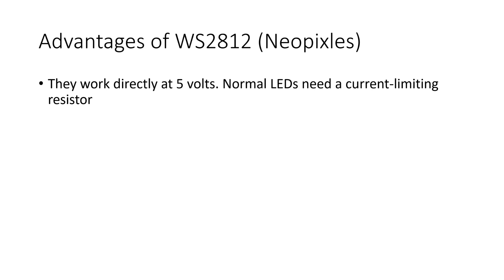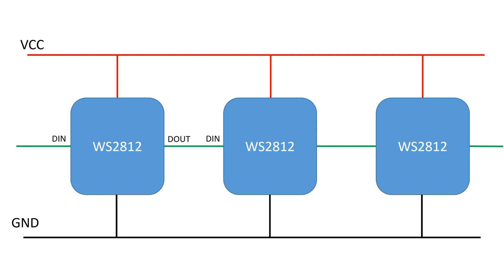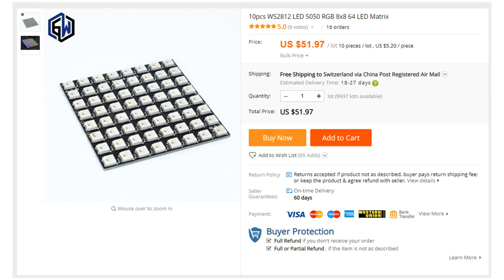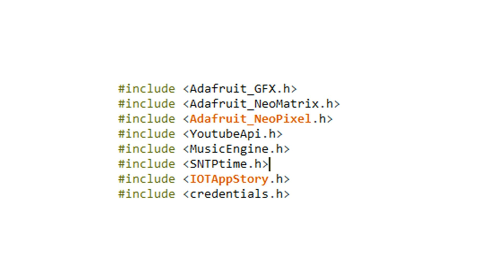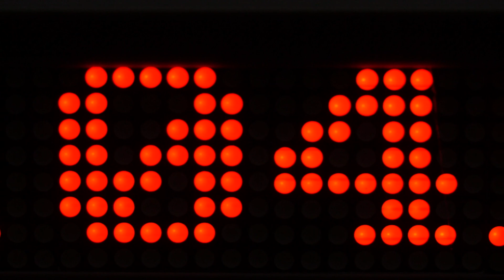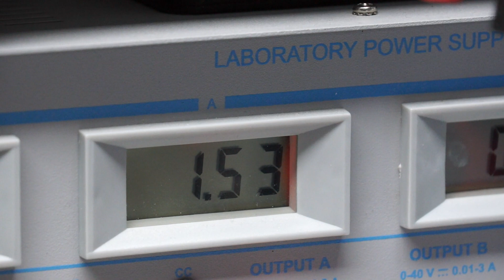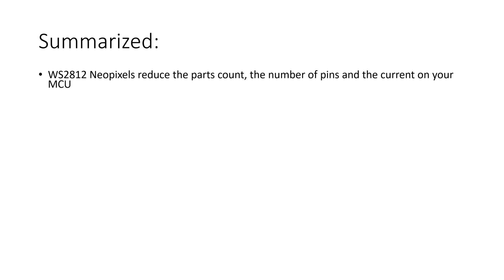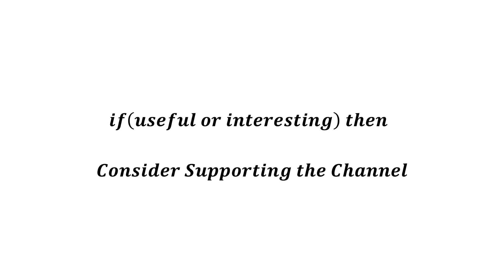#246 12 Tips and Tricks for Neopixels Projects (Arduino, ESP8266/ ESP32)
I love Neopixels, and I think they are a real invention. And they are dirt cheap. But you have to pay attention if you plan to use them! You can even burn your house.

8x8 Matrix
Neopixel Strip (less pixels/m)
UT204 Ampere Meter
3A and 8A Power Supply

These communication channels are reserved for my primary job